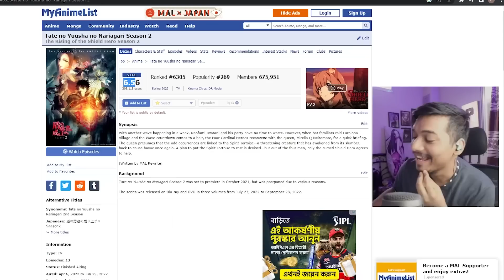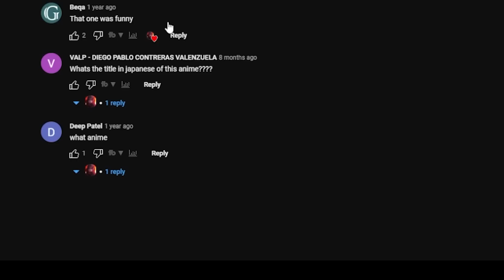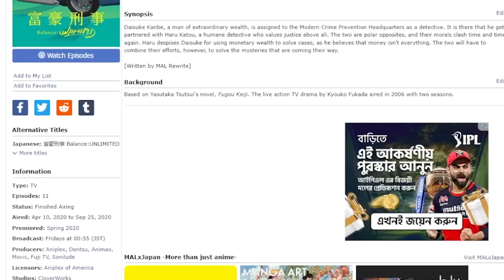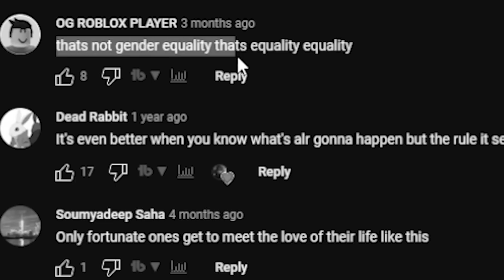AHHH REACTING ON ANIME SIGMA RULE VIDEOS! (Ep 3)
Welcome to the first video of Anime Sigma Rule's series and here I'm reacting on anime sigma rules for the third time on this channel. I always notice anime sigma male rules on my discord server but I never made a separate video on anime sigma rules. This could be a new series of this channel only If you guys want me to make more videos on anime sigma moments. Everyone in the last video's comment section were asking for more anime sigma rules video or anime sigma male videos, so here's another new video on sigma anime moments.